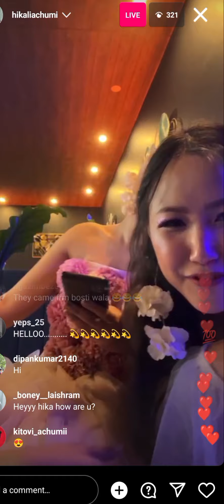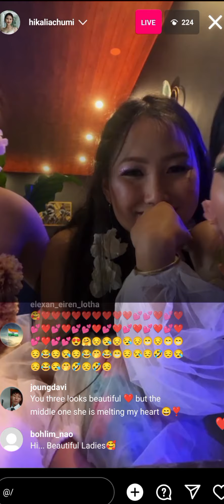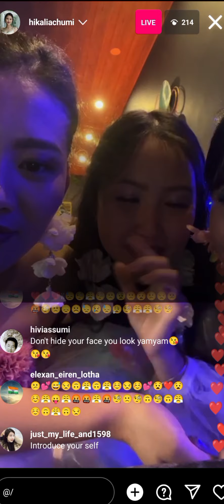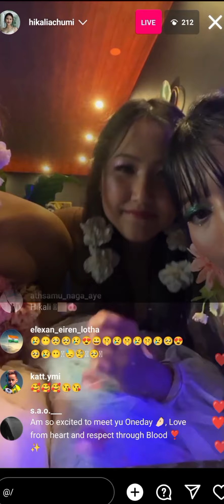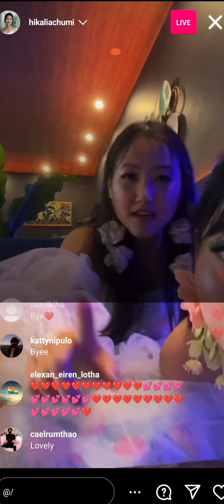Meet Miss Nagaland "Hikali Achumi" || Coming Live - After Long Time 😱😍